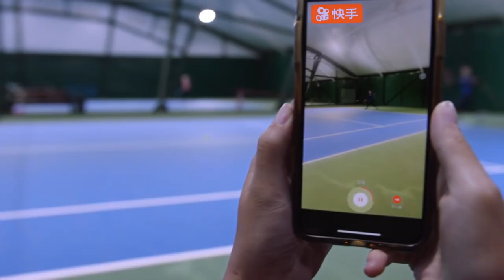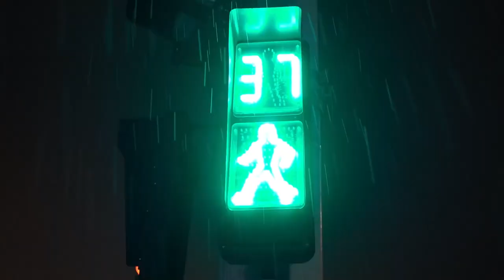ENGSUB 【靳东最火爆电视剧】《公诉风云》第20集｜当金牌律师碰见菜鸟律师一路成长成为一对最默契的搭档一起为守护公平正义